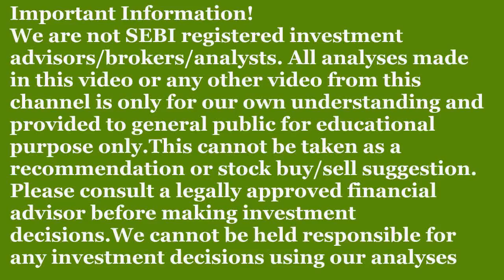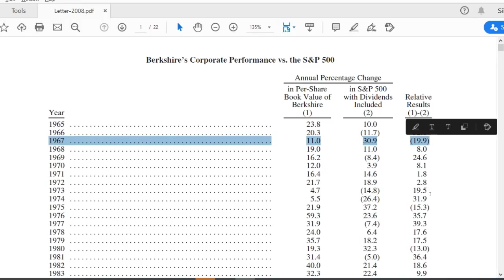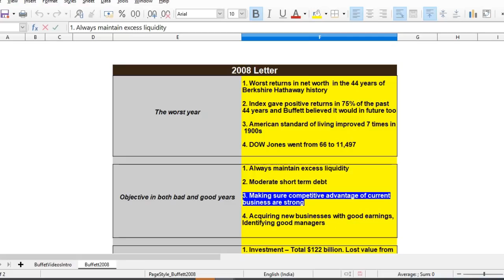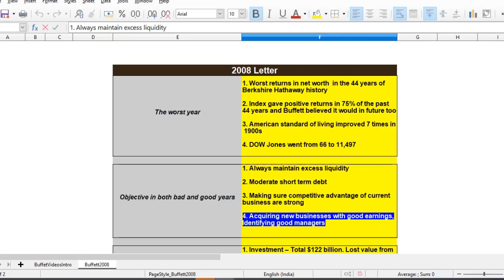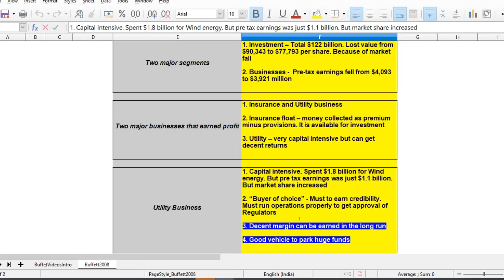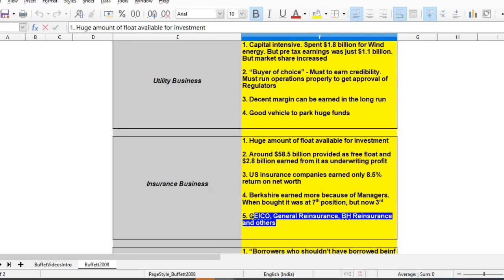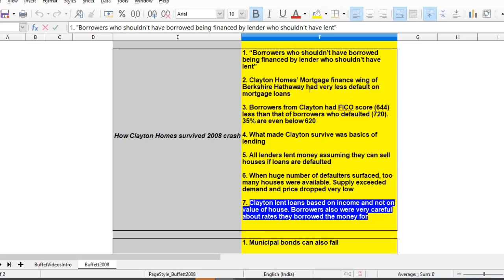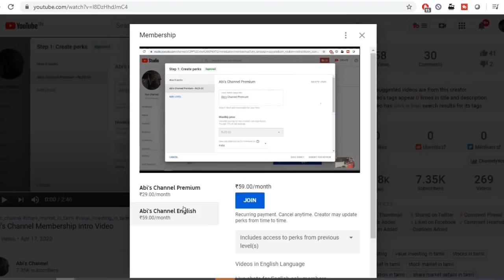Buffett Letters - #2 | How Buffett responded to 2008 crisis? | Explained in Tamil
This video analyses 2008 letter to shareholders from Buffett. Buffett discusses how his businesses performed in 2008. He also explains what caused the crisis and how such things can be avoided in future.

Our top Videos and playlists you shouldn't miss -

Tools for you
Stock analysis  sheets